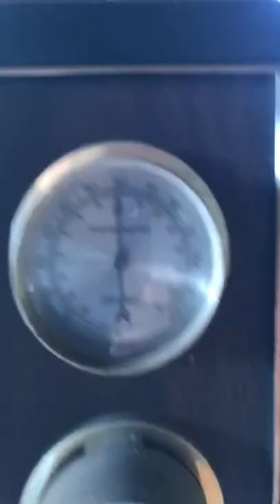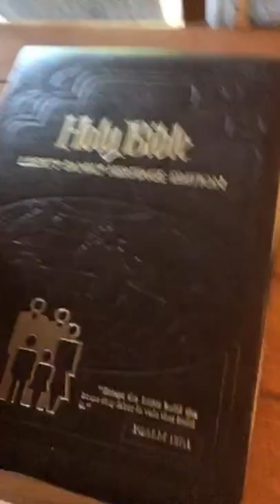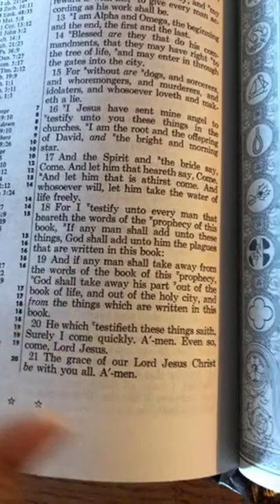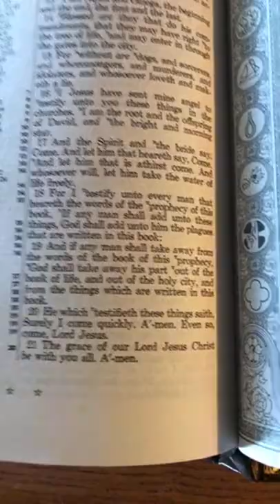Is AI rewriting history?